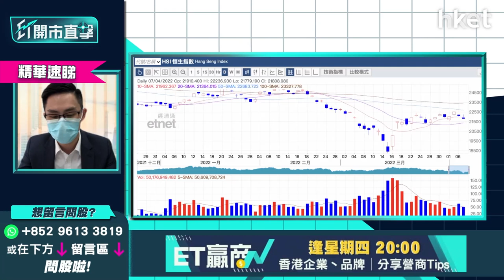【ET開市直擊】（精華）港股再下試20000點機會多大？一覽恒指今季目標＋重要支持位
有美國聯儲局官員表示或需加息達3.5厘以應對過高通脹，美股上日先跌後反彈，道指尾段收復失地升87點，惟港股表現繼續偏軟，低開逾百點後反覆偏軟，早段一度跌240點，半日跌124點，收報21684點。港股弱勢持續？

中薇證券研究部董事黃偉豪（Ravi）分析指，恒指短期未必太快回落至20000點，第二季有機會於5月美國加息、縮表時借勢試低，下試20000點附近水平，不過他指，恒指補上升裂口對後市而言更理想。

他分析指，港股估值低但乏持續向上因素，短期於21200至21500點區間橫行、上落拉鋸為主，方向未明，如突破兼企穩21500點才有望再試高，第二季恒指目標可上望23000點。他又指，恒指21200至21300點為重要支持，只要不跌穿，對港股仍未算悲觀。

*重溫【ET開市直擊】消費券到手   能否衝起消費股？*